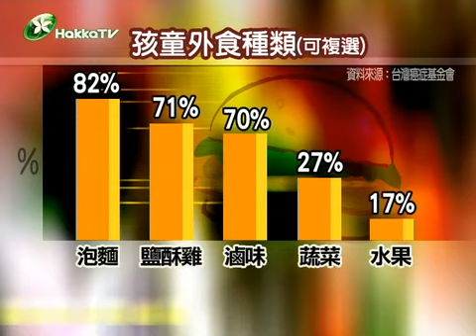2009-04-02 兒童飲食偏差 父母影響甚大 吳奕蓉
兒童飲食偏差 父母影響甚大 2009 吳奕蓉